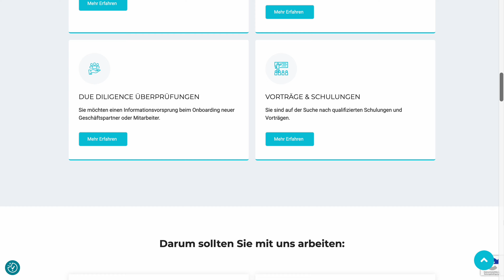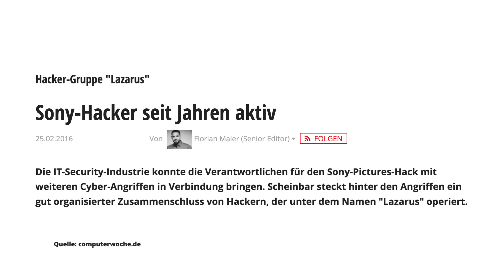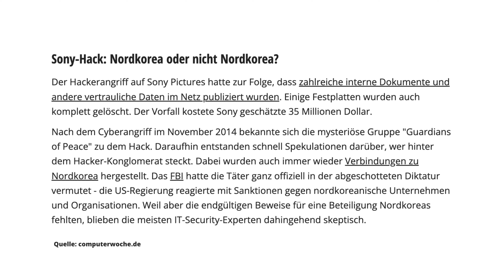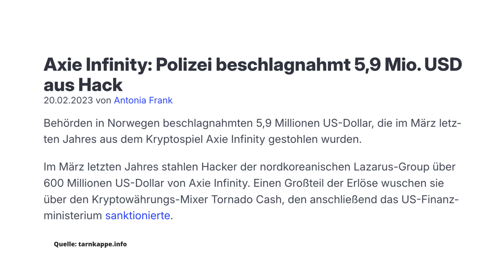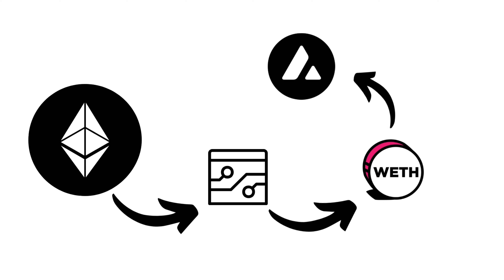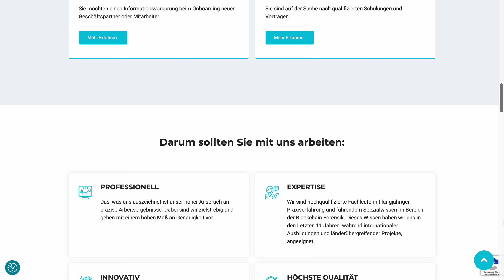ANONYME Krypto Transaktionen... OHNE MONERO! Lazarus Gruppe hat einen Weg gefunden!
Die Lazarus Gruppe schaffte schon viele Krypto Wallet Hacks durchgeführt... der wohl bekaneste: Axie Infinity.

Beim Atomic Wallet Hack schafften sie es, ohne Monero mit Hilfe von Bitcoin anonyme Krypto Transaktionen durchzuführen.

Alle Fakten im Video.

INHALT:
0:00 - Intro
1:37 - Historie
5:47 - anonyme Transaktionen